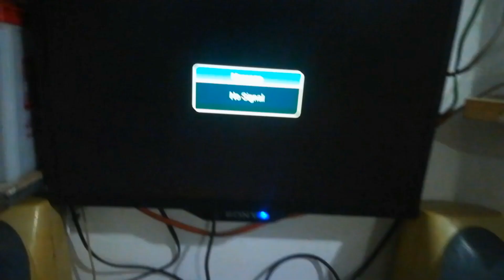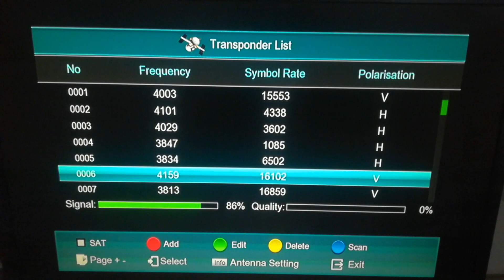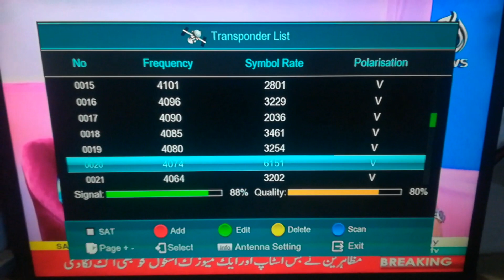Big updates of Hum network on 4feet dish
in this video i will share you latest updates of hum network in paksat381r on 4feet dish